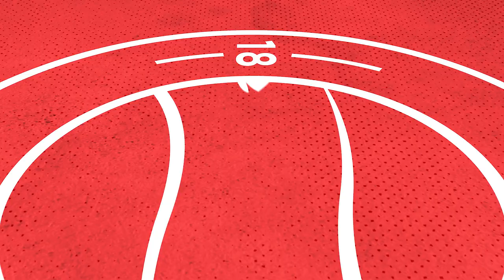Highlights: Worthing v Lewes | 18.12.21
Highlights of the Sussex Senior Cup match between Worthing and Lewes played on 18.12.21